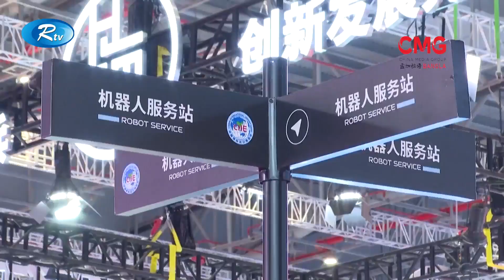CHINA BULETIN EP- 91 | চায়না বুলেটিন পর্ব- ৯১ | Rtv